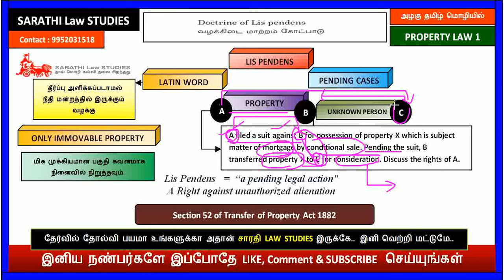DOCTRINE OF LIS PENDENS IN TAMIL //SECTION 52 OF TP ACT IN 1882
Lis Pendens   =  “a pending legal action"
A Right against unauthorized alienation
தீர்ப்பு அளிக்கப்படாமல் நீதி மன்றத்தில் இருக்கும் வழக்கு.